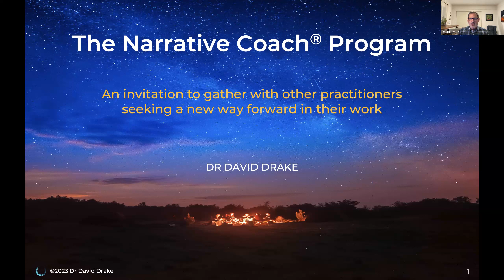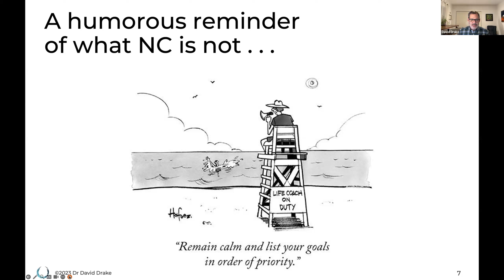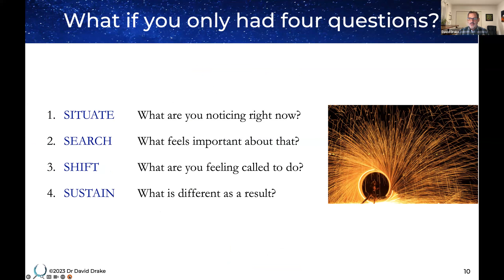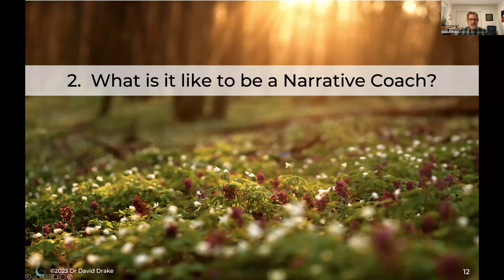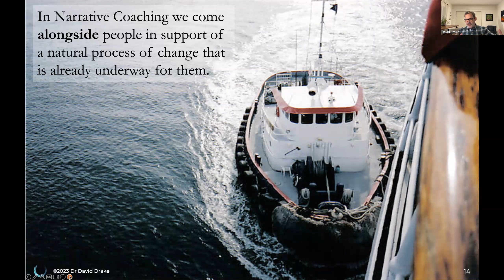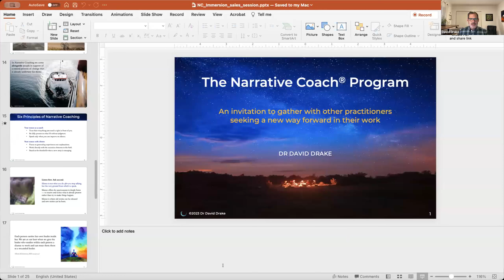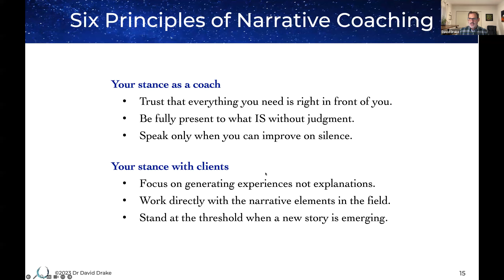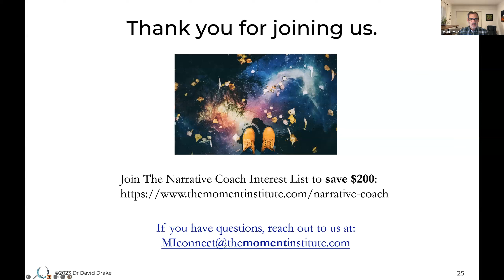Immersion Session: The Narrative Coach Program 12/05/23 - 10am ET